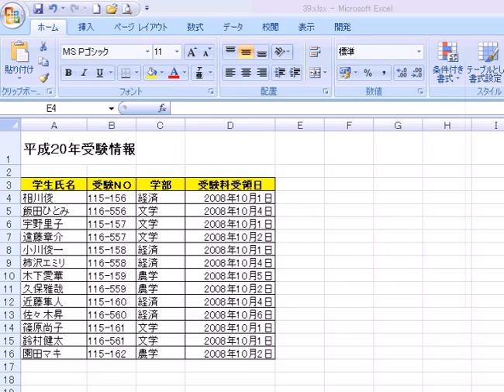データ内容と書式設定18-2 / エクセル2007(Excel2007)動画解説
出題ページ

鶏頭図は円グラフと似ているが、各領域の中心角は一定であり、量は中心からの半径で表される。ナイチンゲールの初期の評価は、主にこのような明確かつ簡潔なデータ提示能力に起因するという見方もある。

ナイチンゲールがこの図を考案したとされているが、もっと早い時期にこれを使った例がある。Léon Lalanne は1843年、32方位での風向の頻度を鶏頭図で表した。1829年、André-Michel Guerry は周期的現象の頻度を鶏頭図で表したものを論文に掲載している。

テンプレート 無料
オークション テンプレート
パワーポイント テンプレート
年賀状 2013 無料 テンプレート
請求書 テンプレート
喪中はがき 無料 テンプレート
領収書 テンプレート
無料年賀状テンプレート
ヤフオク 出品 テンプレート
テンプレートbank
年賀状 無料 テンプレート
年賀状 テンプレート
送付状 テンプレート
名刺 テンプレート
招待状 テンプレート
席次表 テンプレート
FAX送付状 無料テンプレート
ワード テンプレート
納品書 テンプレート
はがき テンプレート
ホームページ テンプレート
無料テンプレート
マイクロソフト テンプレート
誓約書 テンプレート
見積書 テンプレート
報告書 テンプレート
メッセージカード 無料 テンプレート
テンプレートバンク
テンプレートとは
添え状 テンプレート
メニュー テンプレート
テンプレート 無料 エクセル
名札 テンプレート
お知らせ テンプレート
提案書 テンプレート
組織図 テンプレート
年賀状 2013 テンプレート
封筒 テンプレート
退職届 テンプレート
word テンプレート
企画書 テンプレート
便箋 テンプレート
領収証 テンプレート
受領書 テンプレート
ポスター テンプレート
テンプレート 枠
書類送付状 テンプレート
予定表 テンプレート
メルマガ テンプレート
便せん テンプレート
忘年会 案内状 テンプレート
無料年賀状素材 テンプレート
喪中 テンプレート
テンプレート 素材
カレンダー テンプレート
エクセル テンプレート
チラシ テンプレート
出産報告 テンプレート
現金出納帳 テンプレート
パンフレット テンプレート
PowerPoint テンプレート
式次第 テンプレート
会社概要 テンプレート
履歴書 テンプレート
ポストカード テンプレート
コクヨ テンプレート
忘年会 テンプレート
結婚式 招待状 テンプレート
旅のしおり テンプレート
結婚報告 はがき テンプレート
お品書き テンプレート
誕生日メール テンプレート
年賀状 写真 テンプレート
住所録 テンプレート
封筒印刷 テンプレート
給与明細 テンプレート
発注書 テンプレート
日程表 テンプレート
値札 テンプレート
プロフィール テンプレート
損益計算書 テンプレート
出納帳 テンプレート
タイムスケジュール テンプレート
PPT テンプレート
会社案内 テンプレート
往復はがき テンプレート
スケジュール表 テンプレート
2013年年賀状無料テンプレート
芳名帳 テンプレート
パワーポイント 無料 テンプレート
工程表 テンプレート
給料明細 テンプレート
貸借対照表 テンプレート
クリスマス テンプレート
伝言メモ テンプレート
バースデーカード テンプレート
出勤簿 テンプレート
2013年 年賀状 テンプレート
テンプレート 誕生日
のし テンプレート